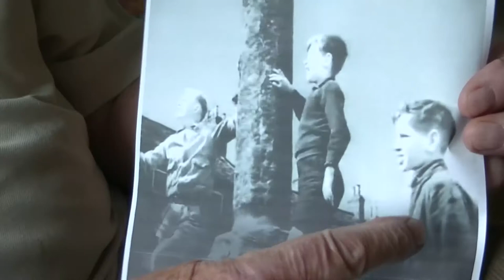Brian Hall in 'The Way To The Stars'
In 2019 local historian Brian Hall held an exhibition of his collection of photos of old Bedale in the Community Library. He also recorded and interview about appearing in a second world wartime film which was partly filmed in Bedale.